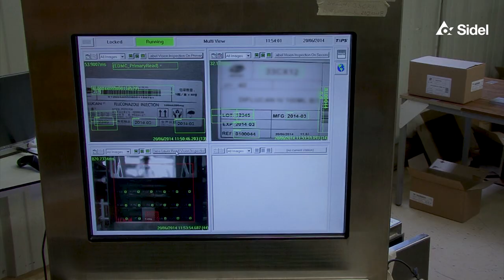Ultra-compact Cermex SW side loading case packer for RSC and/or Wrap Around blanks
Forming, side loading and sealing on an extremely compact 4m² footprint unit. Specially adapted to sachets, cartons or shrink bundles of products for the pharma and cosmetics or /perfume industries. Case sealing with hot-melt glue or adhesive tape. Easy operator access thanks to the cantilever design of case handling part. Speed: up to 13 cases per minute depending on the type of product and collation